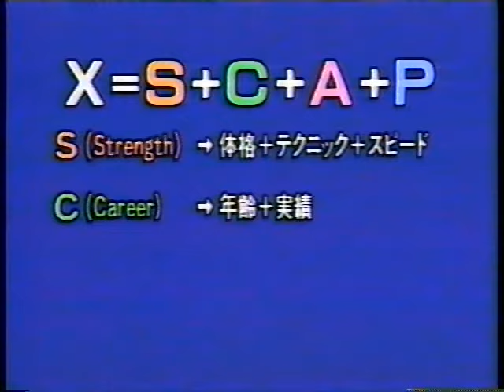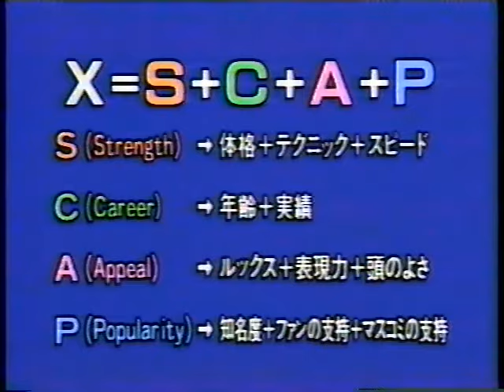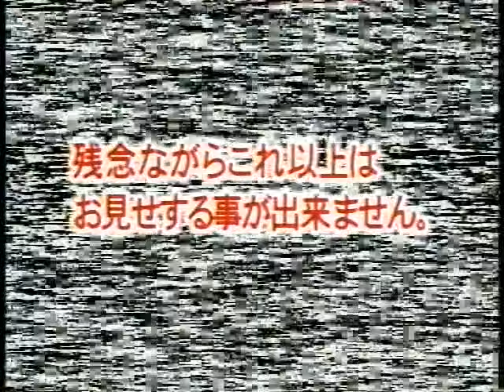日テレプロレスバラエティ